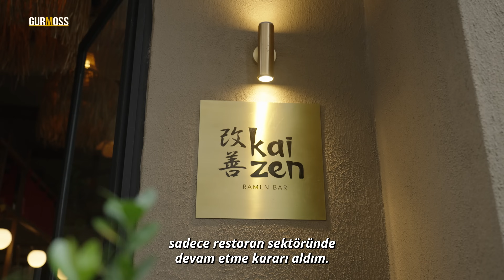Kaizen Ramen: Bir Kasede Üç Yemek | Hem Çorba Hem Makarna Hem Ana Yemek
Japonya’nın geleneksel yemeği rameni orijinal haliyle misafirlerine sunmak için çok emek verdi. Beşiktaş’ta bulunan Kaizen Ramen Bar’ın hikayesini sahibi Berker Çakır Gurmoss’a anlattı.